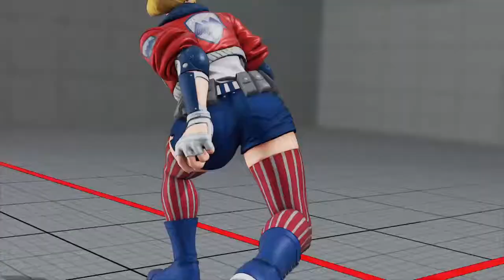STREET FIGHTER V 20191101132409